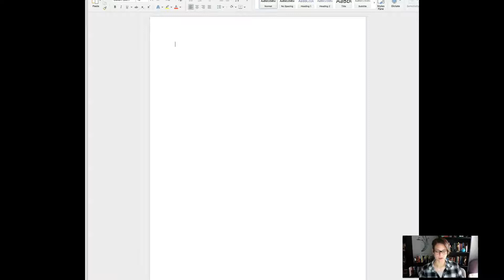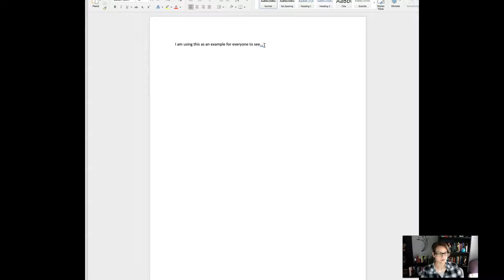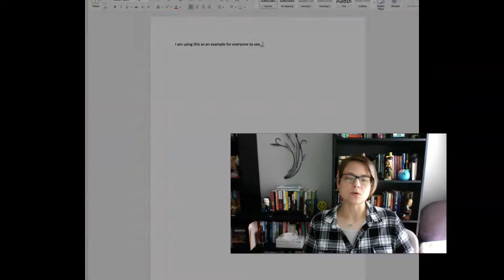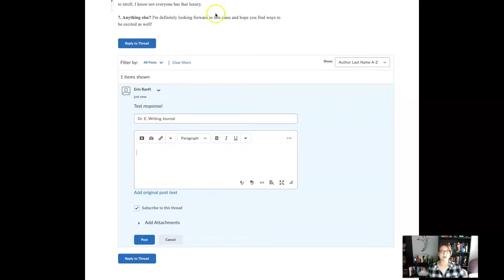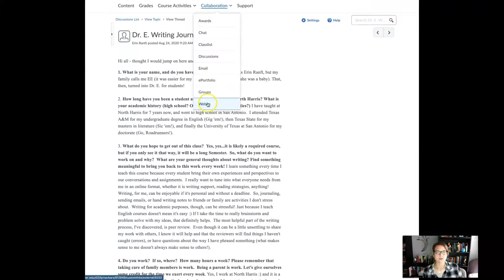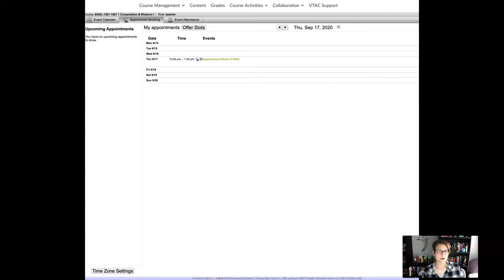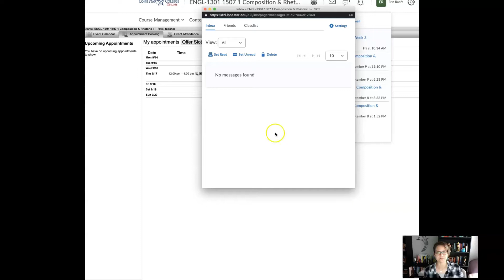ENGL 1301 Week 4 Instructions Part 2_FA20